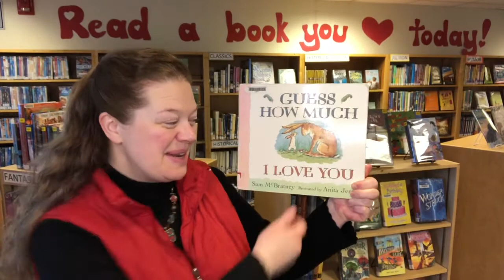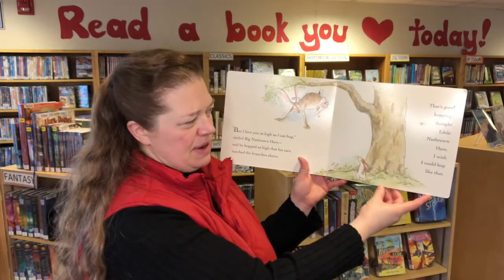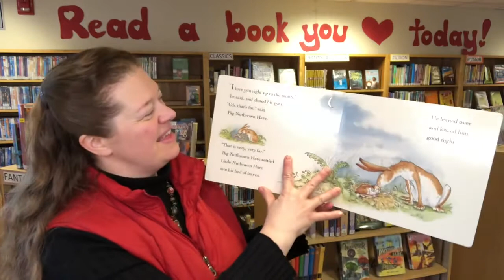Guess How Much I Love You